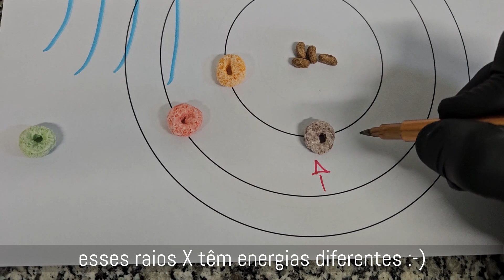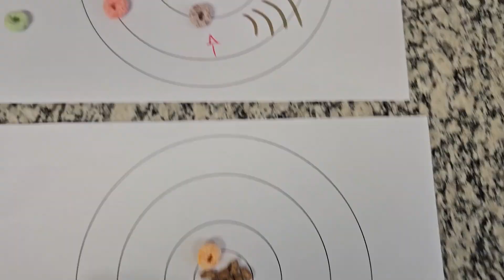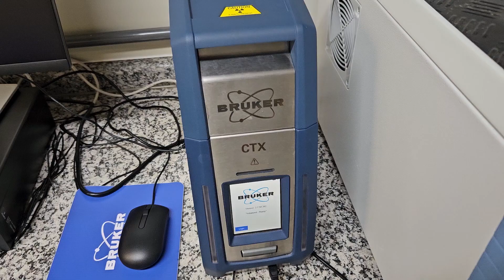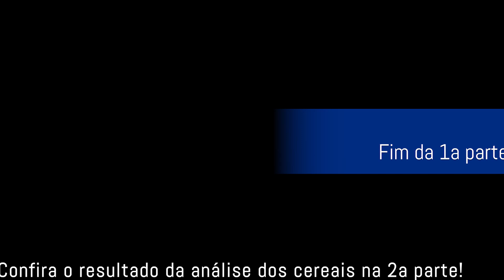Como funciona a fluorescência de raios X (FRX)? Testamos com sucrilhos :D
Você já se perguntou como os fabricantes sabem a quantidade de Ferro, Zinco e Cálcio presente no seu cereal matinal? 🤔 Neste vídeo, vamos desvendar esse mistério usando uma técnica de análise química poderosa: a Fluorescência de Raios X (FRX)!

Explicamos de forma clara e simples como o equipamento de FRX funciona. Você vai entender como um feixe de raios X pode revelar os "ingredientes secretos" (os elementos químicos!) de praticamente qualquer material, sem destruí-lo.

Para tornar tudo mais prático e interessante, levamos para o laboratório algumas das marcas de cereais mais famosas do mercado!

Descubra quais deles apresentam maiores teores de Ferro (Fe), Zinco (Zn) e Cálcio (Ca), nutrientes essenciais para a nossa saúde. Mostramos todo o processo, desde a preparação das amostras, onde utilizamos uma prensa hidrostática para transformar o cereal em pastilhas perfeitas para a análise, até a interpretação dos resultados no espectrômetro.

Este vídeo é perfeito para estudantes de química, física, engenharia de materiais, nutrição e para todos os curiosos que amam ciência e querem saber mais sobre a tecnologia por trás da análise de alimentos.

O que você vai aprender neste vídeo:
🔬 O princípio de funcionamento da Fluorescência de Raios X (FRX).
🥣 Como preparamos amostras de alimentos para uma análise precisa.
📊 A análise quantitativa de Ferro (Fe), Zinco (Zn) e Cálcio (Ca).
🏆 Uma comparação interessante entre diferentes marcas de cereais matinais.

Gostou do vídeo? Sua sugestão pode ser o tema do nosso próximo experimento!

Artist: : Marcus P.